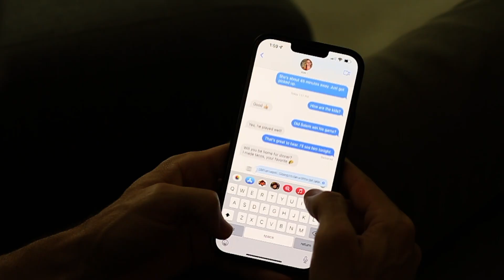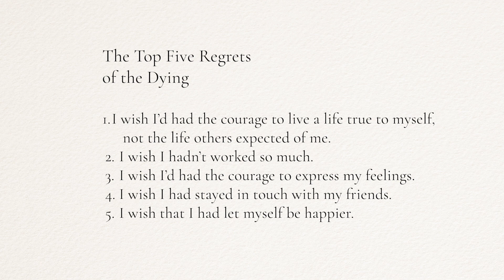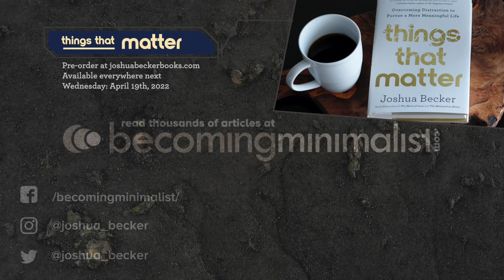Top 5 Regrets of the Dying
Things That Matter comes out next Wednesday.
Rarely are we provided with an example of a man or woman who faces death with few regrets. When we do, we are wise to follow their example.

You can read more tips in my book, The Minimalist Home, or pre-order my new book, Things That Matter: Overcoming Distraction to Pursue a More Meaningful Life: